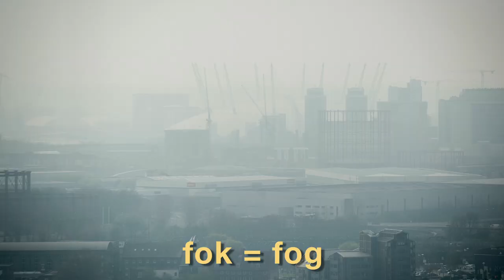The Vikings: Myth vs. Fact - Anglophenia Ep 40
When you think of the Vikings, do you envision savage brutes wielding swords and shields while wearing helmets with pointy horns? Well, part of that is true. To celebrate the Viking invasion of BBC AMERICA with the epic new drama The Last Kingdom, we separate the truth from mere myth. Anglophenia’s Kate Arnell tells the story of the great Danes and how they’ve influenced us even to this day.